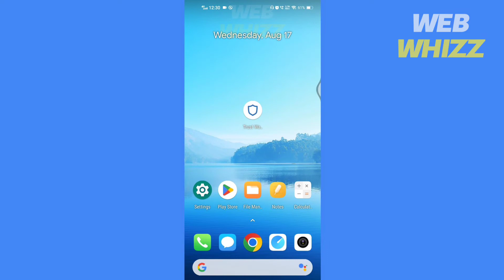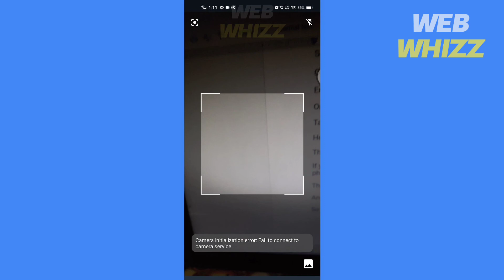How to Scan QR Code on Trust Wallet (2026)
How to Scan QR Code on Trust Wallet